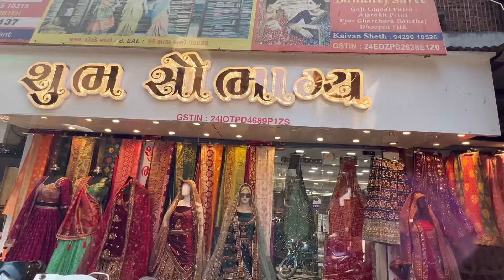CHEAPEST SHOP IN RATANPOLE || AHMEDABAD